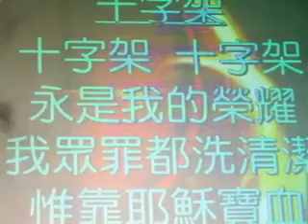受洗歸主201311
約3：16.神愛世人，甚至將他的獨生子賜給他們，叫一切信他的，不致滅亡，反得永生。17.因為神差他的兒子降世，不是要定世人的罪，乃是要叫世人因他得救。